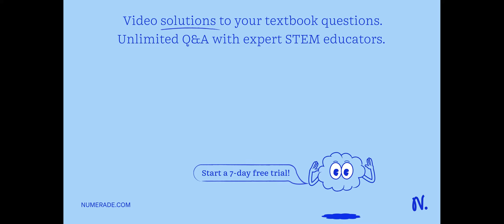For questions 1–4, match each stage of the cell cycle to its correct description. Key: \beginarray…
For questions 1–4, match each stage of the cell cycle to its correct description. Key: [                a.  G_1  stage              amp;  b. S stage;                c.  G_2  stage amp;  d.  M( mitotic )  stage ] At the end of this stage, each chromosome consists of two attached chromatids.

discover the fascinating world of mitosis: a comprehensive guide, understanding meiosis: the key to genetic diversity, understanding the differences: mitosis vs meiosis explained